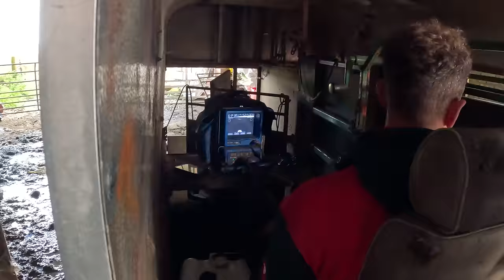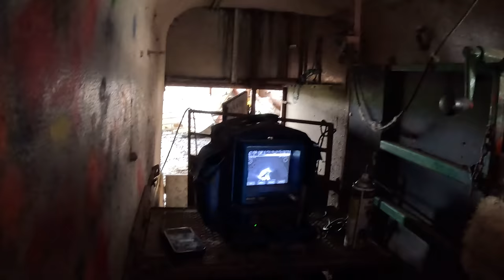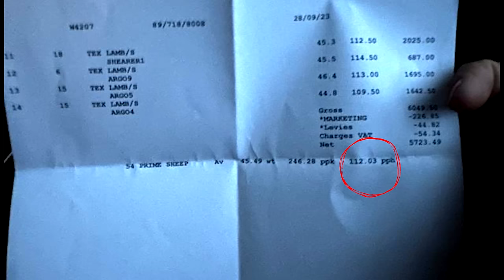A new breed of RAM arrives on the FARM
Lots happening in this video. We start off dropping lambs to Market, then we are off Scanning some pedigree sheep, then we have some new rams arrive on farm including a Logie and a Fronterra ram for Lizzy's ewes!!

I then go and pick up some Shetland x Cheviot gimmers that I bought for £80.

I also hurt my ankle. I'm still moaning about it lol

Cammy

ABOUT ME